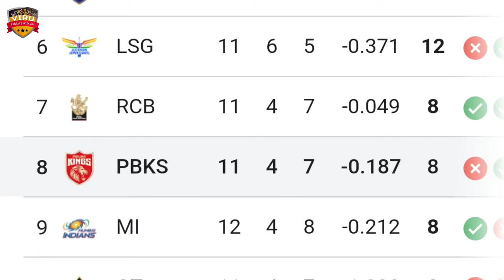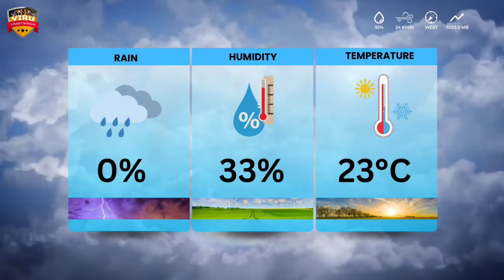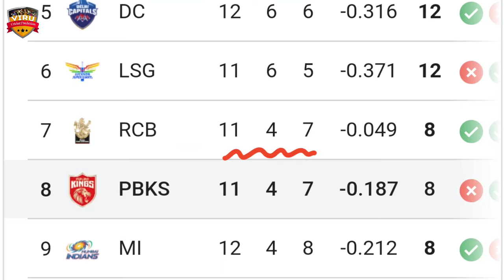Punjab Kings vs Royal Challengers Bengaluru, 58th Match Prediction | Who Will Win?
JOIN US:-

Indian Premier League 2024, Punjab Kings vs Royal Challengers Bengaluru, 58th Match Prediction | Who Will Win? | PBKS vs RCB Match Prediction

Punjab Kings vs Royal Challengers Bengaluru
IPL 2024
IPL league
PBKS vs RCB Match Prediction
RCBvs PBKS Match Prediction
T20 Cricket
who will win
kaun jitega